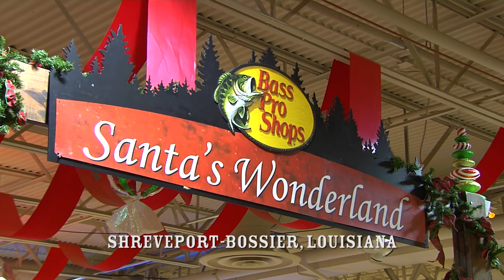Merry Christmas, Y'all: Holiday Fun in Shreveport-Bossier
Get a brief overview of holiday happenings in Shreveport-Bossier, Louisiana! Christmas festivals, holiday shopping extravaganzas, appearances by Santa and Mrs. Claus and more attract visitors Shreveport-Bossier throughout the holiday season. or call and request your free copy of the Holly Jolly Handbook, a special brochure that gathers all of the holiday happenings in Shreveport and Bossier City into one handy, pocket-sized guide.